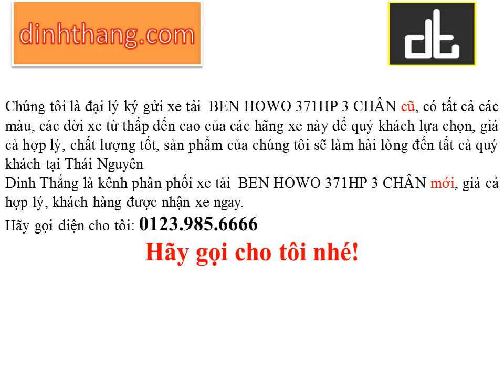Mua, bán ô tô mới-cũ xe tải BEN HOWO 371HP 3 CHÂN tại Thái Nguyên (01239856666)